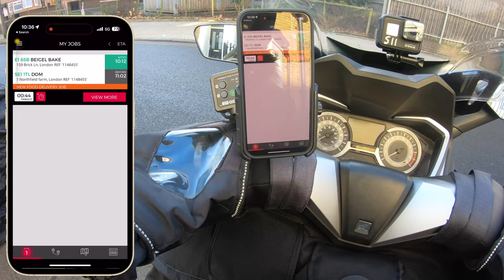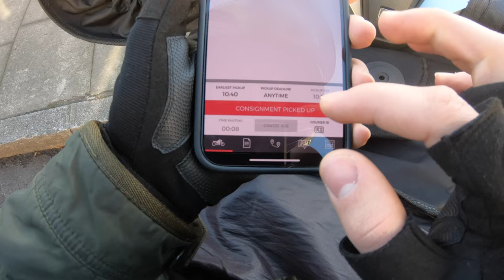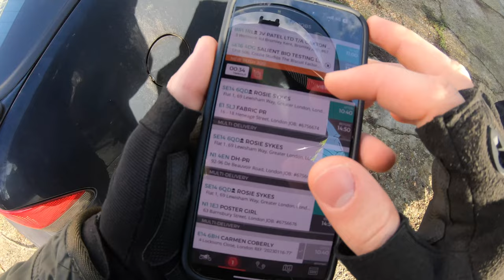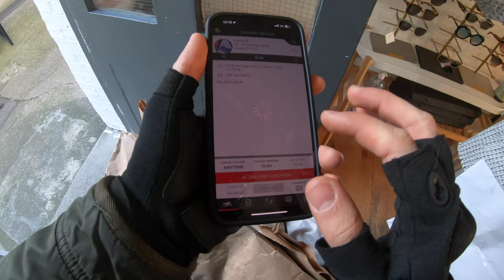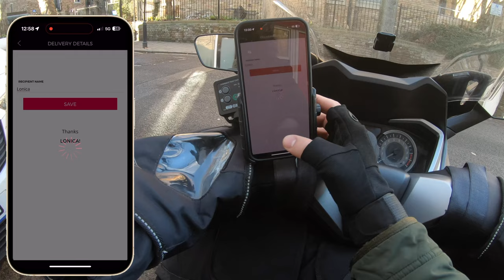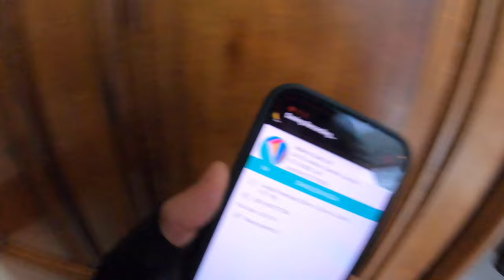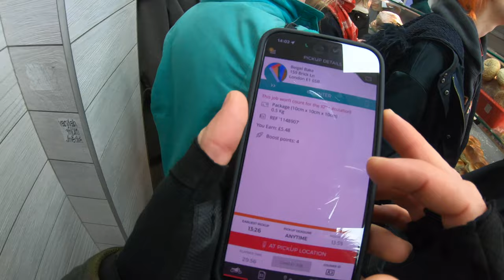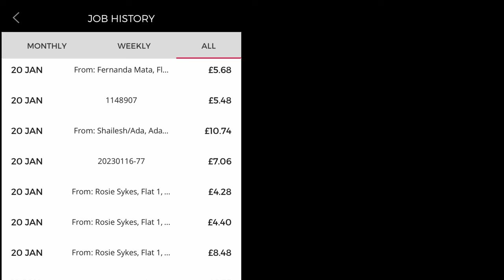First Shift on GOPHR Courier (Was Not Expecting That)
I tried to do a shift working for GOPHR in London.
Gophr is self employed courier app similar to Deliveroo/UberEats.
Can pick up multiple parcels at once and deliver them in within the time limit set by the app.